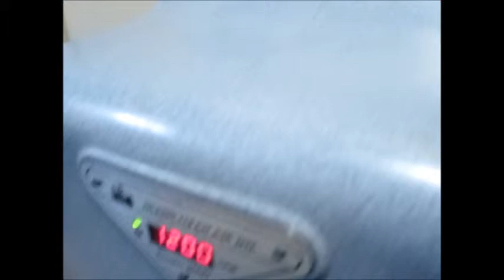Duster 2000 CFM Submicron Air Filtration System